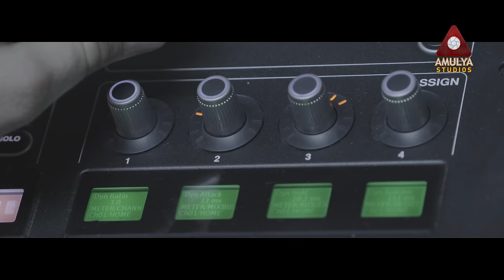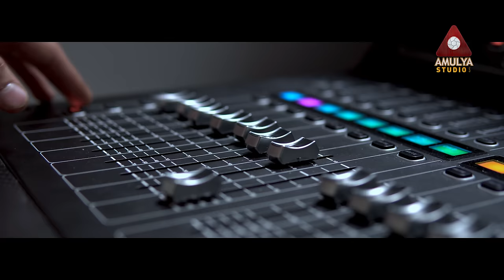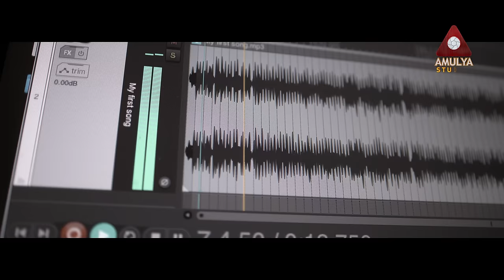Folk Songs | Pettuko Pottidaana Song | SUPER HIT Telangana Patalu | Singer Version | Amulya Studio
Folk Songs. Watch Pettuko Pottidaana Song only on Amulya Studio.

Song Details:

Song Name: Pettuko Pottidaana
Singer: Prabha
Lyrics: Srinivas